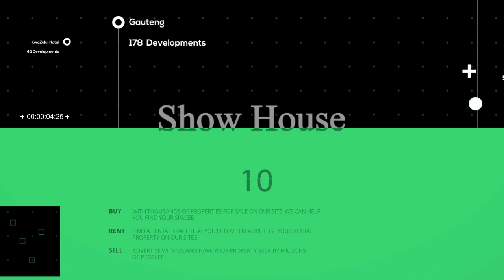The Show House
2 Bed Apartment in Parklands
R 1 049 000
Address: 31 Avonmouth Crescent
2 Beds

2 Bed Apartment in Burgundy Estate
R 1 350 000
2 Beds
1 Baths
1 Garages

2 Bed House in Myburgh Park
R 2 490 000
2 Beds
2 Baths
2 Garages

3 Bed House in Blue Lagoon
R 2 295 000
Address: 12 Aquamarine Crescent
3 Beds
2 Baths
3 Garages

3 Bed House in Middedorp
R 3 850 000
3 Beds
2 Baths
2 Garages

3 Bed House in Parklands
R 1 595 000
Address: 33a Avonmouth Crescent
3 Beds
2 Baths
1 Garages

2 Bed Apartment in Century City
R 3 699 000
Address: Century City Knightsbridge
2 Beds
2 Baths
2 Garages

2 Bed House in Windsor Park
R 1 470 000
2 Beds
1 Baths
1 Garages

3 Bed House in Goodwood Estate
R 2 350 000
3 Beds
1 Baths
1 Garages

4 Bed House in Tableview
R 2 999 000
4 Beds
3 Baths
2 Garages